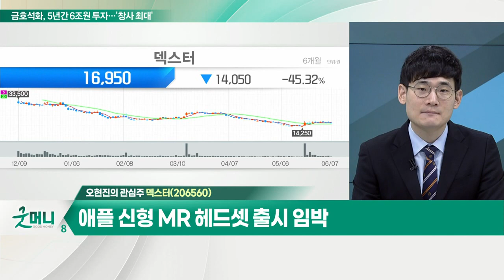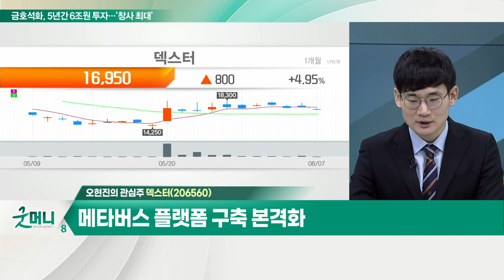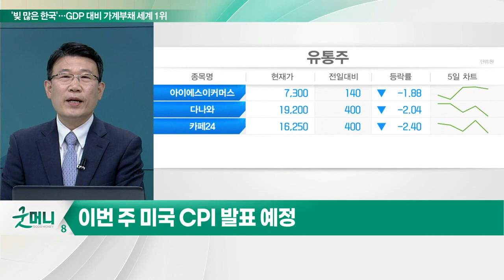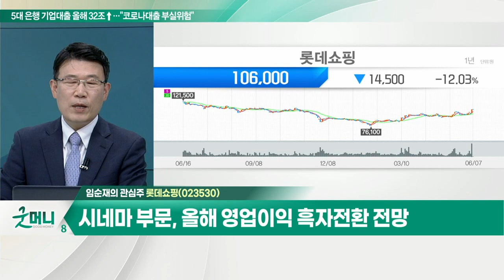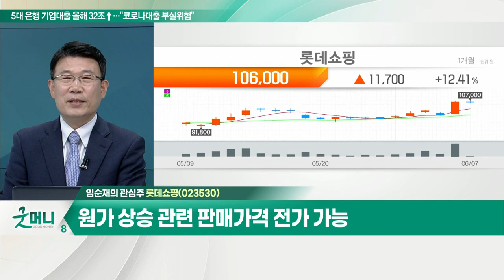롯데쇼핑(023530), 1분기 영업이익 증가… 2분기 이후 오프라인 실적 개선 / 덱스터(206560)... 애플 신형 MR 헤드셋 출시 임박_개장 관심주 (20220607)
Q. 부진했던 메타버스株, 대기업 도입 확대에 개선?
- 카카오, 메타버스 근무제 도입 검토
- 현대차, ‘제페토’에서 현대 모터스튜디오 구축
- 과기정통부, 메타버스 개발자 확충 본격화
- 메타버스株, 하반기 성장모멘텀 재부각

덱스터(206560)
- 영상 시각특수효과 제공 업체
- 애플 신형 MR 헤드셋 출시 임박
- 메타버스 플랫폼 구축 본격화

Q. "인플레 대비하자"… 유통주 주목해볼까?
- 5월 소비자물가 상승률 5.4%… 14년여 만에 최고
- 이번 주 미국 CPI지수 발표 예정
- 유통주, 인플레이션에 상대적으로 유리
- 오프라인 활동증가로 대형 유통체인 매출 증가

- 1분기 영업이익 증가… 2분기 이후 오프라인 실적 개선
- 시네마 부문, 올해 영업이익 흑자전환 전망
- 원가 상승 관련 판매가격 전가 가능